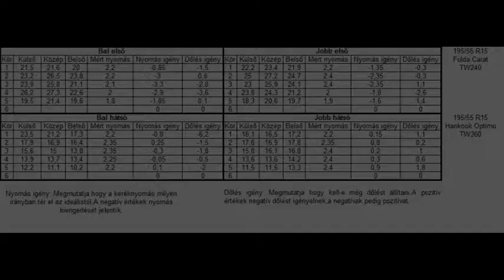ÖSM Steyr2016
2. Lauf von der Österreichische Slalom Staatsmeisterschaft, der 70. Steyr Slalom in die Augen von der Letzte Pilot...
Unterstrichen von Judas Priest: One shot at glory!